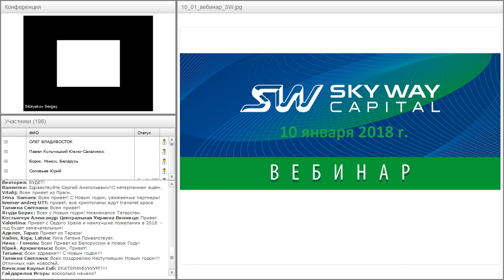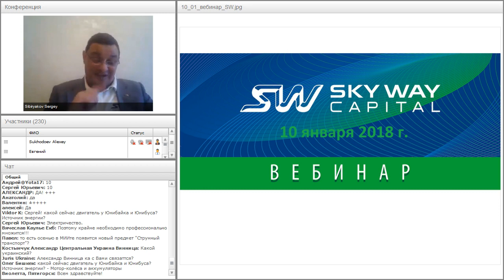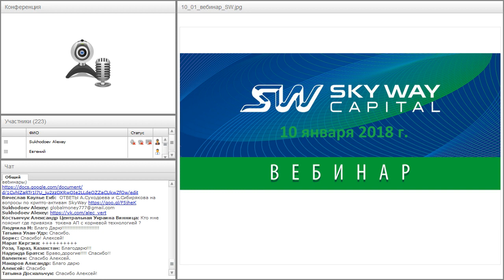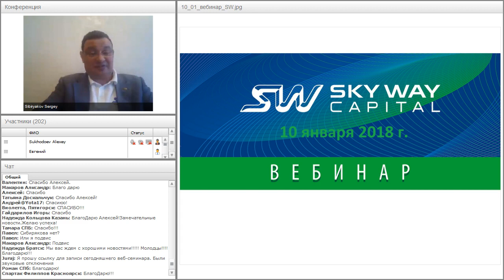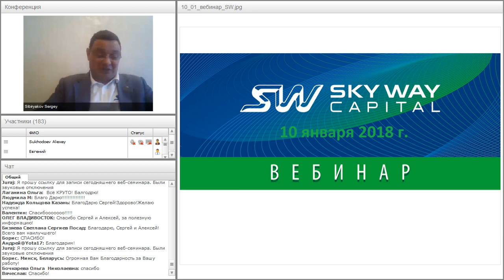Вебинар от 10.01.2018. Общий расширенный технико-экономический вебинар.